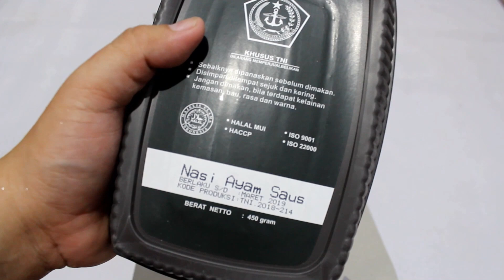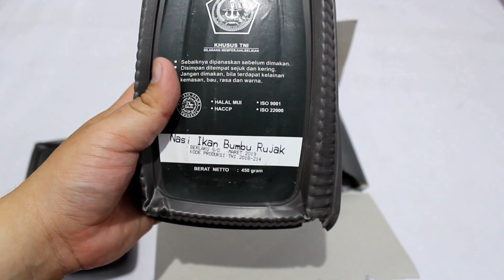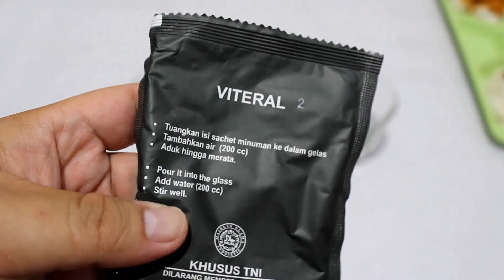MRE Indonesia T2-P Menu 3 (Ransum Tentara)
Jangan lupa untuk melihat MRE Indonesia lain yang sudah saya review

MRE T2-P Menu 3 adalah ransum tentara yang memiliki kalori tinggi
Terdiri dari :
1 3 Nasi (Nasi Daging Bumbu, Nasi Ayam Saus, Nasi Ikan Bumbu Rujak)
2. 6 Biskuit (Enertab)
3. 4 serbuk minuman
4. Alat makan
5. 1 lempengan besi
6. 4 Bahan bakar
7. 1 Kotak Korek ApiMRE